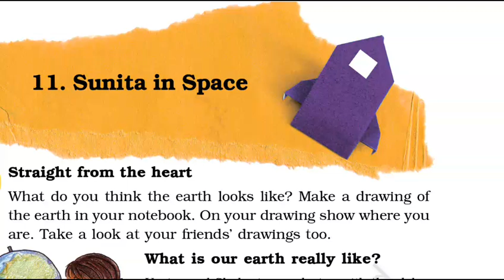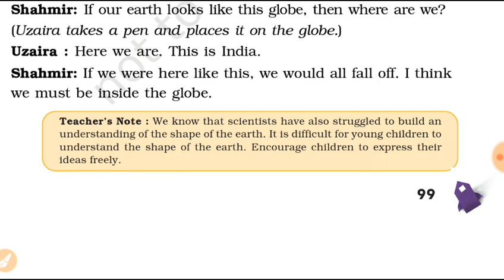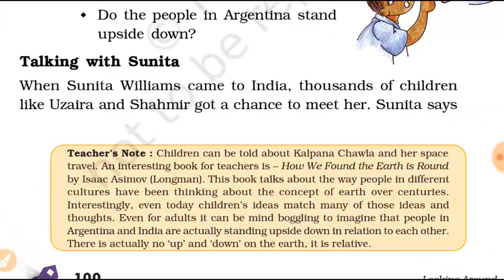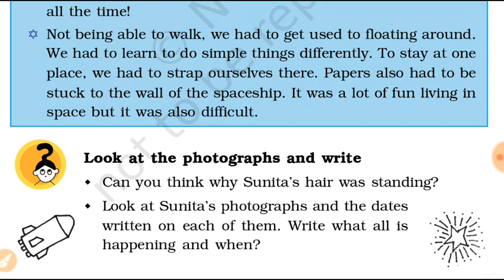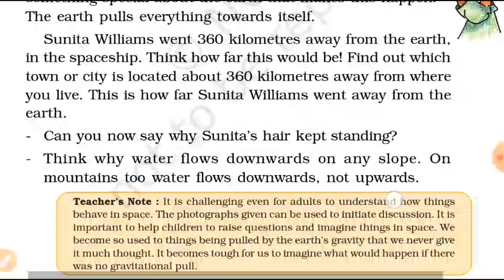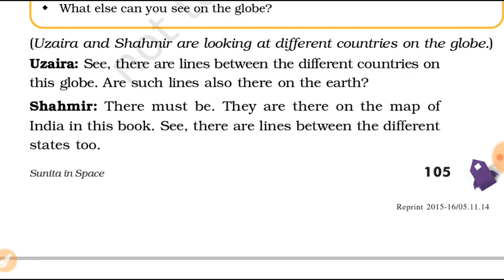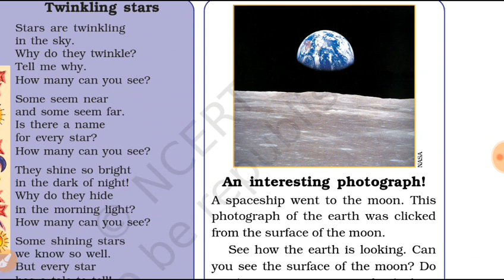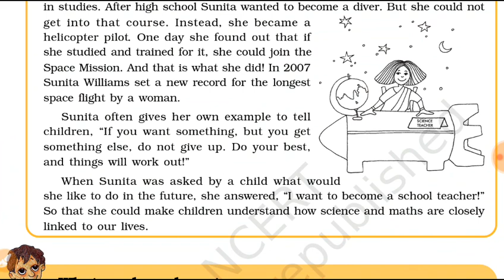Sunita in space chapter 11 class 5th EVS full explanation हिंदी में